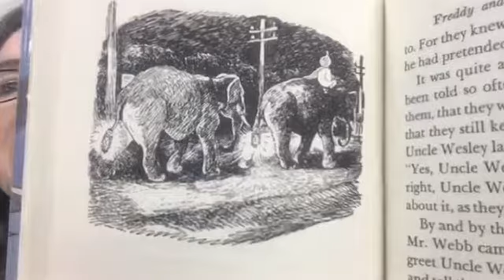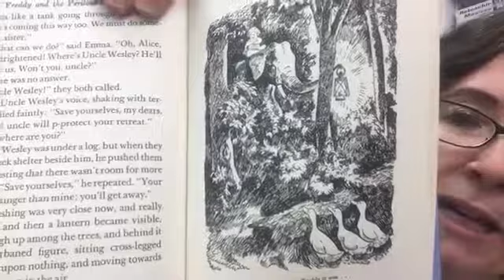Freddy and the Perilous adventure – Chapter 13